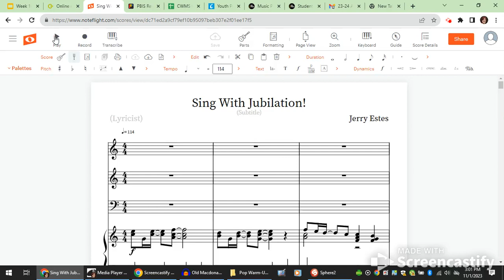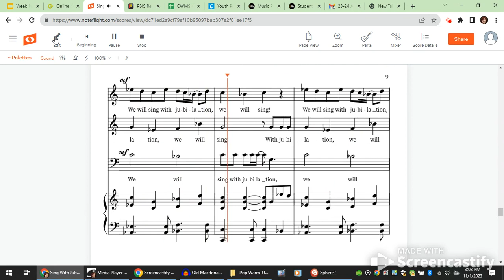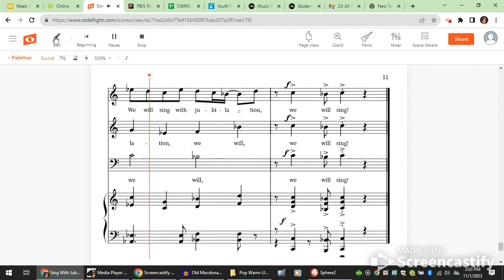Sing With Jubilation! All parts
CWMS 8th ChorUS
Parts 1, 2, and 3